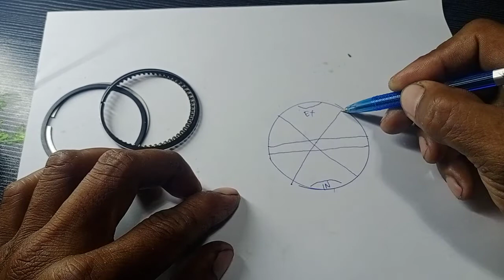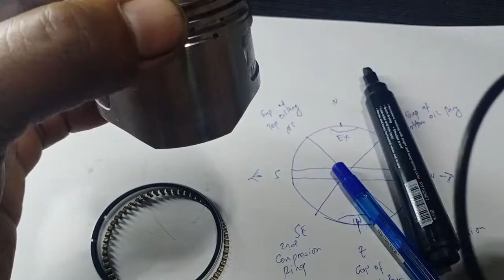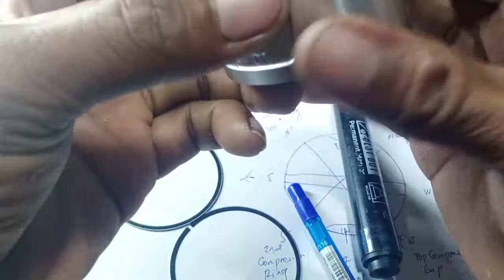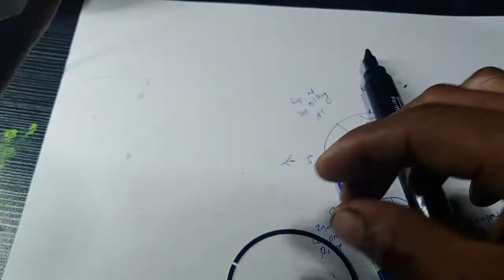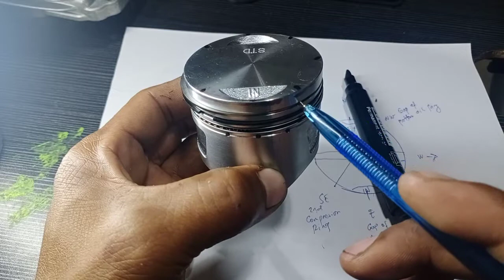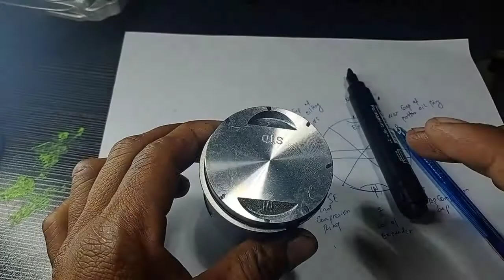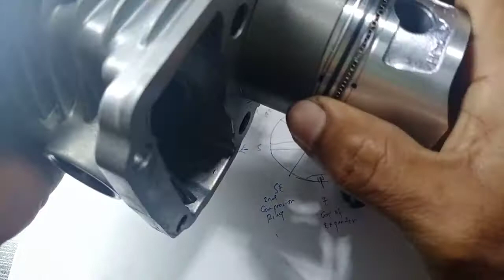PISTON RING.... PROPER INSTALLATION AND ITS FUNCTIONS...